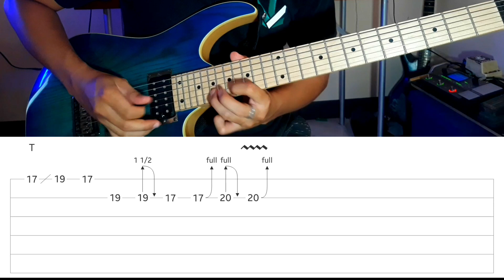You're still the one Tutorial (From my instrumental cover)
If you wanna see more of my videos, here are some of my playlists you'll enjoy.